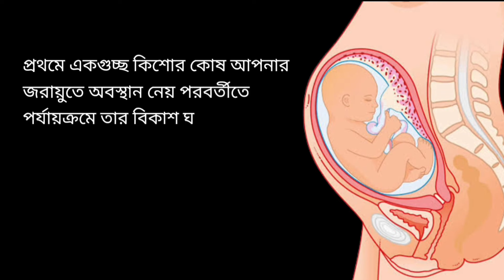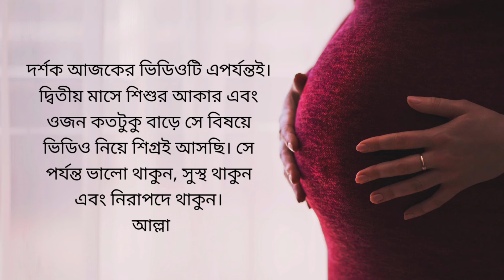গর্ভাবস্থার ১ম মাসে বাচ্চার আকার ও ওজন | 1st month pregnancy